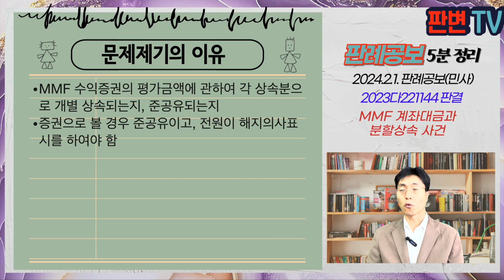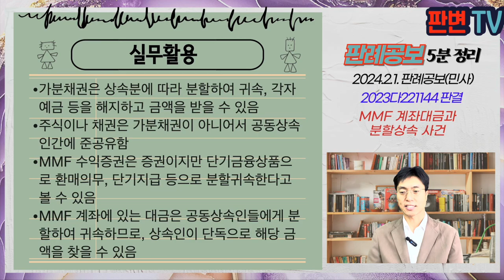MMF 계좌대금과 분할상속 사건 [24.2.1.자 판례공보(민사)]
MMF 계좌대금과 분할상속 사건
별 3개

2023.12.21. 선고 2023다221144 판결
예금

원고 상속인(상고인)
피고 은행

파기환송

망인은 피고 은행에 예금채권과 MMF 계좌금을 보유하고 있던 중 19.5.24. 사망
망인의 상속인 자녀인 원고, A,B,C 4명이 공동상속함
B는 단독으로 예금 일부와 MMF 수익증권 대금을 수령함
원심은 예금채권 중 원고 상속분 금액을 인용하였지만, MMF 대금은 수익증권으로 보아 상속인들간 준공유라고 하여 청구를 기각함

MMF 수익증권의 평가금액에 관하여 각 상속분으로 개별 상속되는지, 준공유되는지
증권으로 볼 경우 준공유이고, 전원이 해지의사표시를 하여야 함

금전채권은 가분이어서 공동상속인간 분할 귀속됨
주식은 가분채권이 아니어서 공동상속인이 준공유하고, 청약저축은 준공유로 전원이 해지의 의사표시를 하여야 함
MMF는 단기금융상품 투자하는 투자기구로서 환매대금 지급기일이 단기간으로 정해짐
MMF의 수익권은 수익증권의 좌수대로 공동상속인들에게 분할하여 귀속
원고에게 법정상속분에 따라 분할하여 귀속됨
원고의 상속분에 따른 MMF 환매대금 청구는 인용되어야 함

실무활용
가분채권은 상속분에 따라 분할하여 귀속, 각자 예금 등을 해지하고 금액을 받을 수 있음
주식이나 채권은 가분채권이 아니어서 공동상속인간에 준공유함
MMF 수익증권은 증권이지만 단기금융상품으로 환매의무, 단기지급 등으로 분할귀속한다고 볼 수 있음
MMF 계좌에 있는 대금은 공동상속인들에게 분할하여 귀속하므로, 상속인이 단독으로 해당 금액을 찾을 수 있음